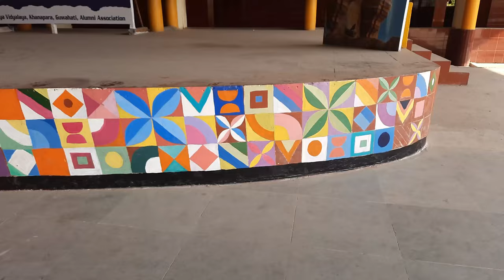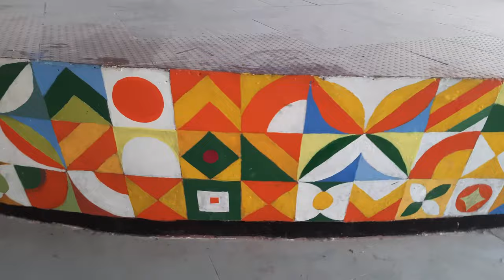5 DAY WORKSHOP ON POTTERY & WALL PAINTING 2024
Five Day Winter Art Workshop 2024 on Pottery and Wall Painting at PM SHRI Kendriya Vidyalaya Khanapara, Guwahati from 3rd January 2024 to 7th January 2024 during the winter break.